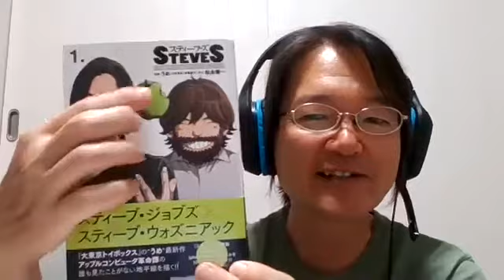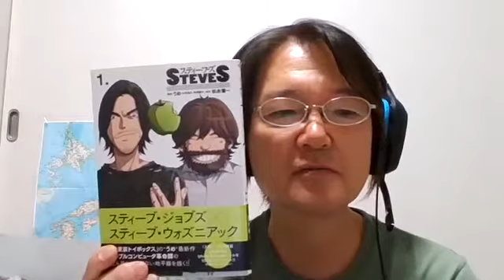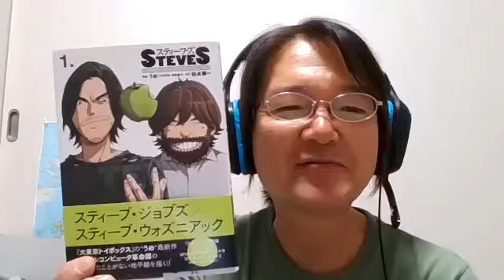『スティーブズ』漫画：うめ 原作：松永肇一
アップルやマイクロソフトの青春時代。